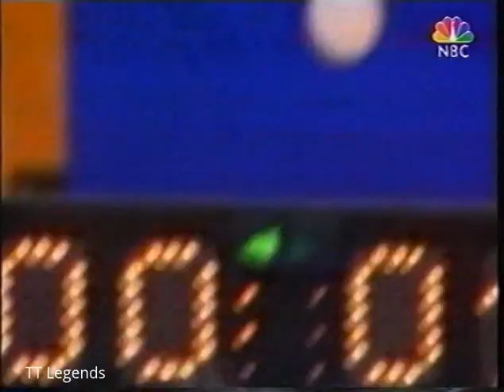1997 Hong Kong Table Tennis Open Men's Final Vladimir Samsonov vs Wang Liqin